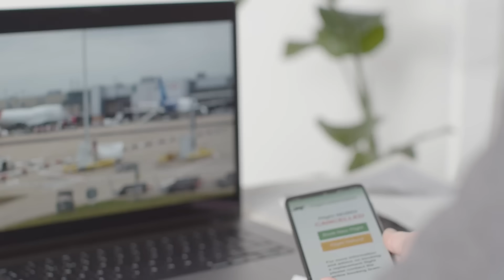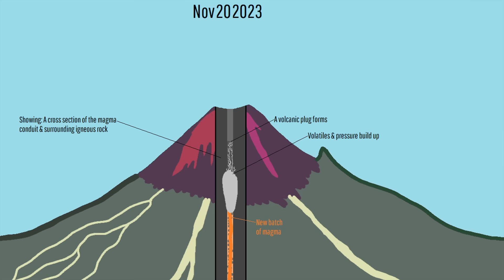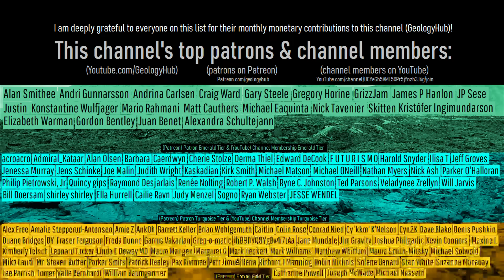Ulawun Volcano Update; Powerful & Sustained Explosive Eruption, Claims of a Tsunami Danger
One of the planet's most dangerous volcanoes known as Ulawun just produced one of its most powerful eruptions in recorded history, causing several news agencies to discuss a potential tsunami threat. This not only sent a plume of ash to a height of 60,000 feet or 18.3 kilometers, but also triggered widespread pyroclastic flows that appear to have scorched several square kilometers of forest. Luckily, there was no tsunami hazard, despite the initial reports. This video will discuss why Ulawun is considered to be so dangerous, along with what might occur during the next few weeks to months.

Thumbnail Photo Credit: (cropped, overlaid with text, overlaid with GeologyHub made graphics (the image border and the GeologyHub logo), frame grab from a video at 0m55s in the linked video by) Extreme Pursuit, Channel Used with Permission.

Sources/Citations:
[2] NASA Worldview, EOSDIS Worldview, (Satellite imagery: Terra / MODIS, NOAA-20 / VIIRS), (Thermal signatures: Terra / MODIS, NOAA-20 / VIIRS, Aqua / MODIS),

0:00 Ulawun Erupts
0:36 Tsunami Hazard?
1:12 Numerous Calderas
2:24 Eruption Comparisons
4:18 VEI Estimate